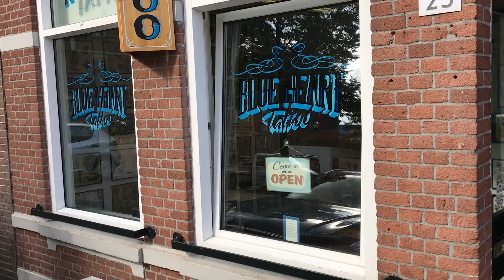Steeds meer tattoos met christelijke teksten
In Nederland laten steeds meer mensen een tatoeage zetten. Ook onder christenen wint de tattoo terrein.